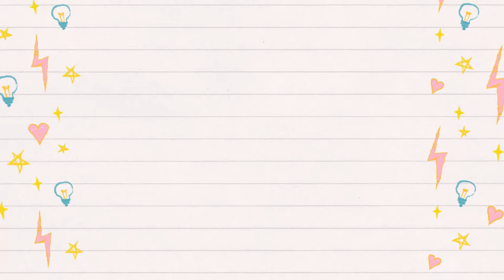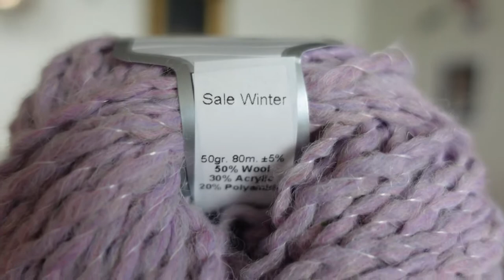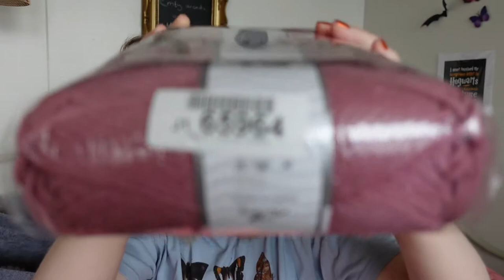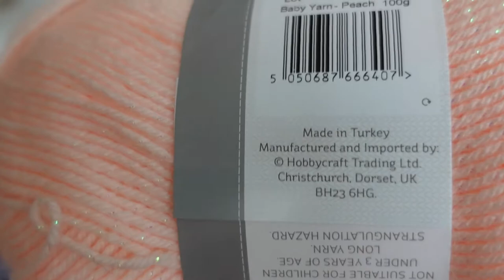Project Pile 24 - Lookit! Autofocus!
I HAVE A NEW CAMERA! So I'm squeeling and gushing over the autofocus, a lot, but the fact that I can now SHOW you the yarn and you can SEE what I'm doing - it's such a difference!
Also, I thought the sweater that my friend the master-of-airy-breezy knitting in tricky pretty yarns was searching for was one of those lacy fluffy ones; I must have been thinking about the one that I saw her sister wearing the other day. The actual sweater is called the Waffle Sweater, but I really recommend that you check out the other patterns on the page - there are so many gorgeous ones there!